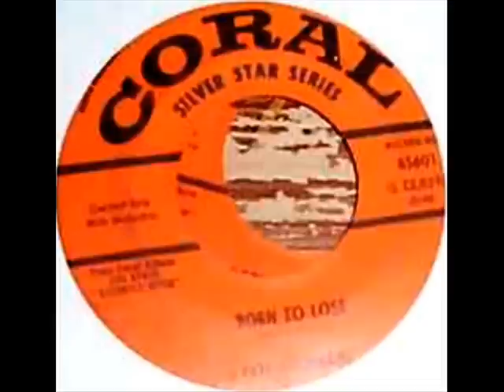Born To Lose by Pete Fountain on Mono 1964 Coral 45.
Coral Record# 65601.

The flip-side of this record is "I Love You So Much It Hurts".